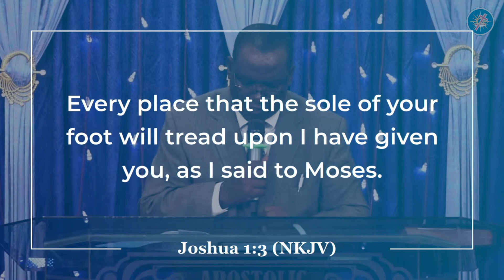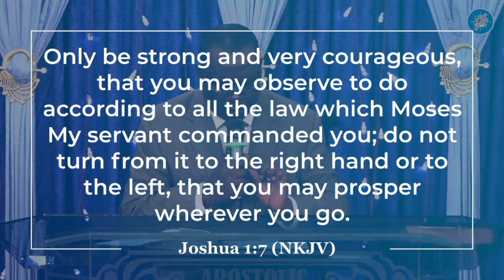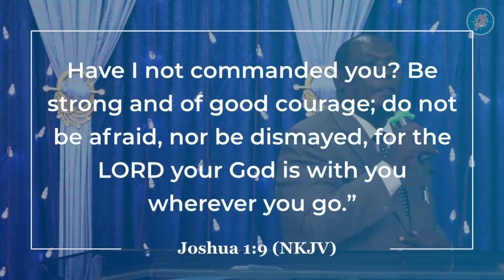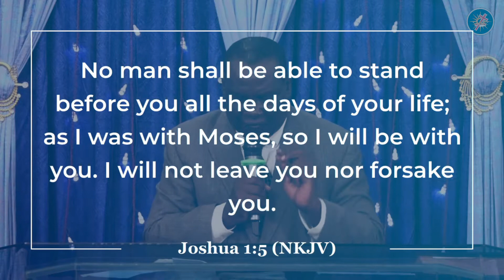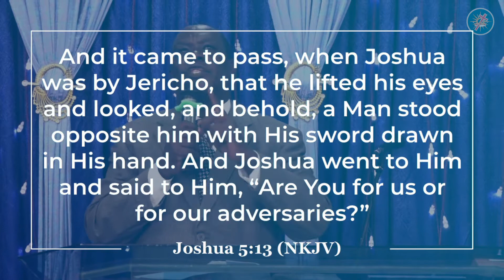Fear Not || Bro Samuel Maina || Sunday Service 23rd Jan. 2022